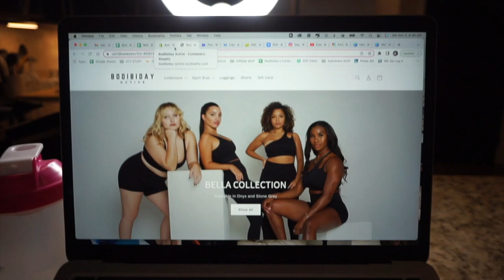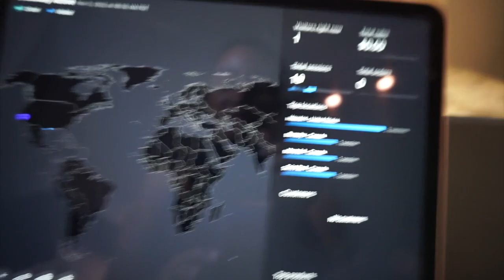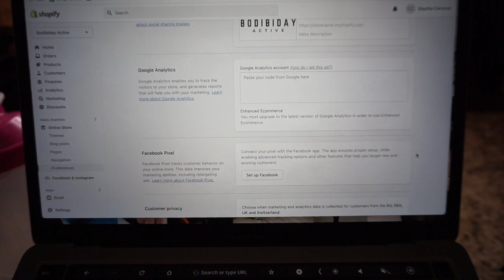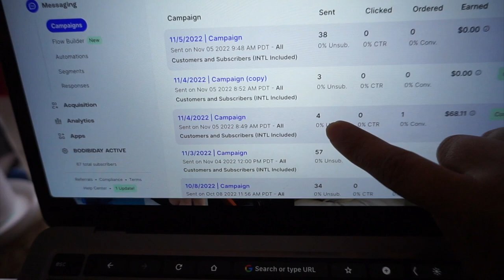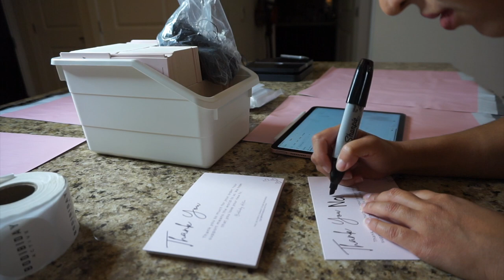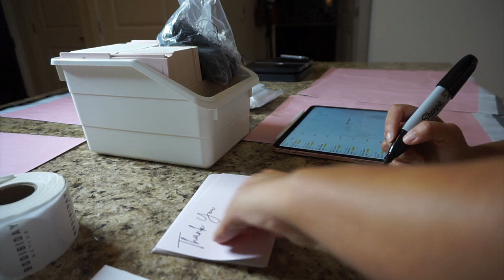My FIRST activewear launch + Packing your orders!!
What a roller coaster of a day! but I am EXTREMELY grateful for everyone that has supported me!! i'm super excited for what is to come for my activewear brand! I hope you stay to watch my journey.